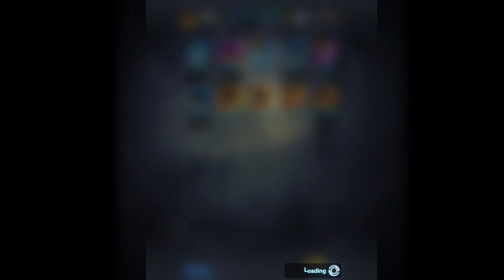Goku Mini Banner Summon | Dragon Ball Daima | Landscape Summon | Dragon Ball Legends